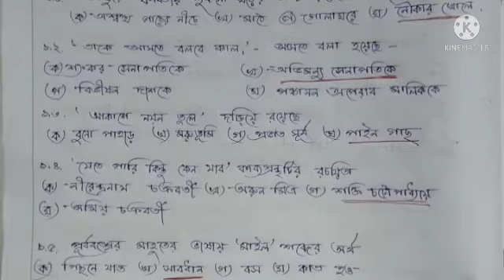Model Activity task class 6 Bengali part 4/class6 model activity task Bengali part 4@wbbse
@কিশলয়-ছ৬ণ